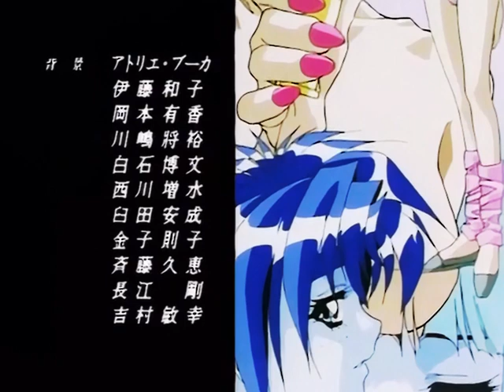Tanjou : Debut Ending - OVA 1994 VHS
Ending theme for the Tanjou : Debut OVA, released in 1994 as a promotional OVA for the PC-98 game of the same name published by HEADROOM SOFT.Directed by Tomomi Mochizuki and produced by Studio Pierrot.

Ending Theme : Sayonara ni Furenai
Performed by: Mika Kanai , Hiroko Kasahara and Miina Tominaga
Lyrics by: Mitsuko Shiramine
Composed by : Nao Asada
Arrangement by: Seiichi Kyoda